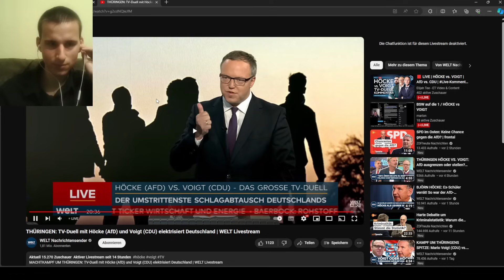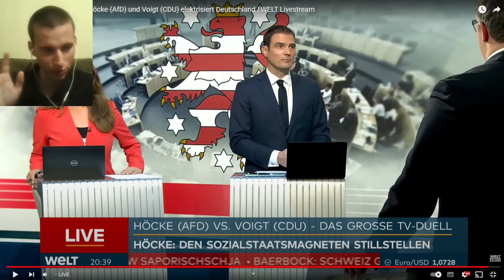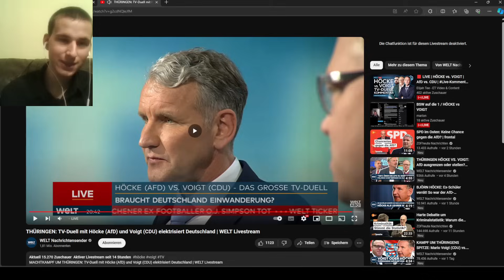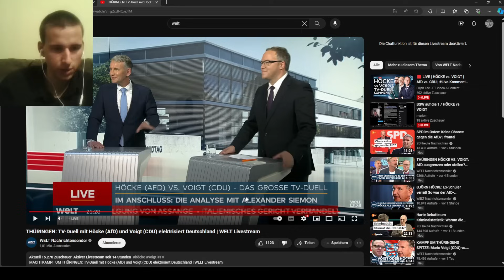Björn Höcke gegen Mario Voigt im TV-Duell | Reaktion auf CDU vs. AfD bei Welt